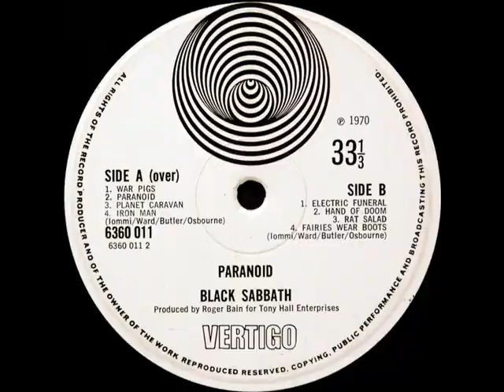Black Sabbath - Planet Caravan © Vinyl Rip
Black Sabbath - 1970 - Paranoid
. ♥ Planet Caravan ♥ .

We sail through endless skies
Stars shine like eyes
The black night sighs
The moon in silver trees
Falls down in tears
Light of the night
The Earth a purple blaze
Of sapphire haze
In orbital ways

While down below the trees
Bathed in cool breeze
Silver starlight
Breaks dawn from night
And so we pass on by
The crimson eye
Of great god Mars
As we travel the universe